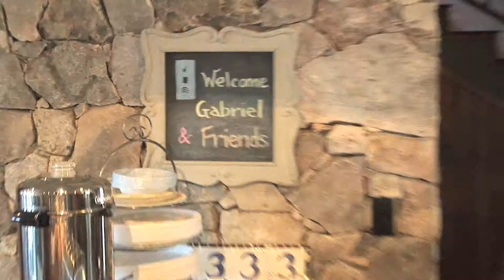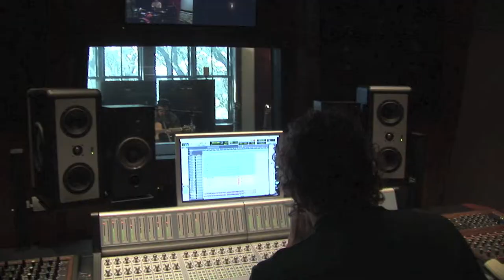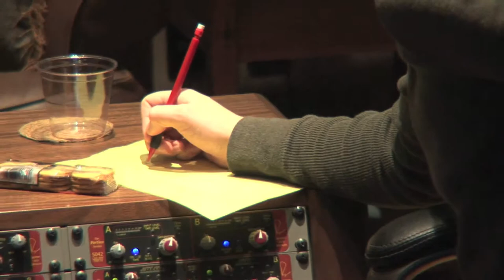GABRIEL SANTIAGO QUINTET - BLUE ROCK DOCUMENTARY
The Making of "Blue Rock Sessions" - Directed by Marcelo Lima

➡️ [FREE] NEW BOSSA NOVA CRASH COURSE!! HIT THE LINK ➜

➡️Connect with GS: 📱🖱️